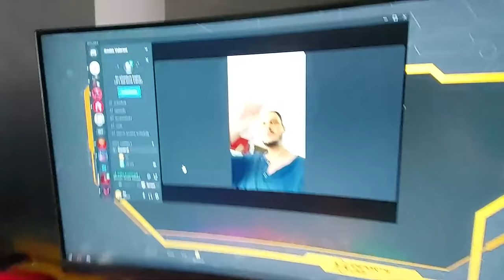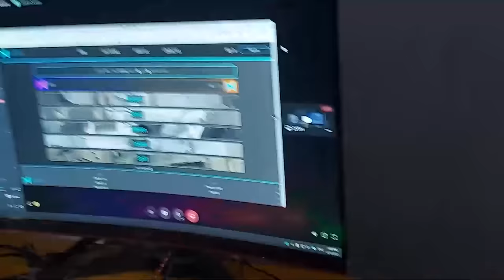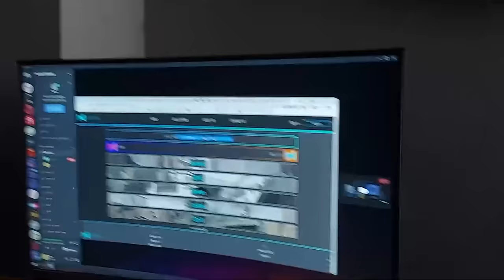نهائى بطولة ريدبول ضد فريق رعد - RedBull Campus Clutch Finals With (Vlog & Voice Comms)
This match is against team RA'AD in RedBull Campus Clutch Tournament

Intro (0:00)
Pre Game (0:16)
Game One (4:12)
Game Two (16:02)
Game Three (29:37)
Outro (42:33)